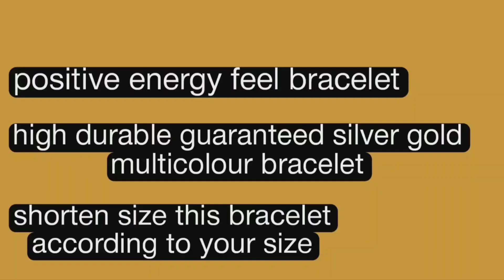Fas + IB02 High Durable Guaranteed Silver Gold Size Adjustable Bracelet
A bracelet is an article of positive energy feel jewellery that is worn around the wrist. Bracelets may serve different uses, such as being worn as an ornament.
Why Om Bracelet - Om word itself gives energy. Om is described as the source of all knowledge, sound, and vibration. A gorgeous kada bracelet for all the lovers of Sankara, Lord shiva, Bholenath with exquisite carvings with om ॐ design
Finish - This om bracelet finish done by high durable gold plated & chrome plated, Its looks very rich contrast two tone finish.
Size - Total lenghth 200mm or 20cm, you can shorten size this bracelet, acording to your size.
🎁 Occasion And Gift - Suits to wear in any occasion like daily, Party, Rakhi, Diwali, Wedding, Bridal and all other festival. A perfect gift for your Boyfriend and Beloved One's- Person , Husband , Brother & Friend. Excellent gift for Birthday, Anniversary And Festivals celebrations